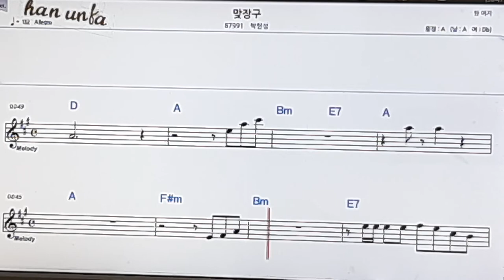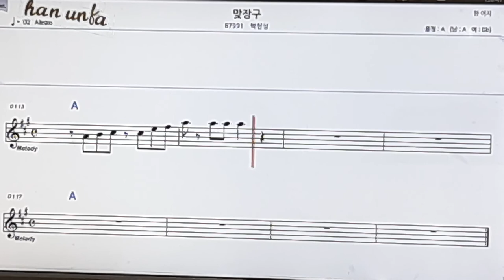맛장구/박현섭👍노래 반주, 코드 악보,가라오케💋Karaoke*Sheet Music*Chord*MR